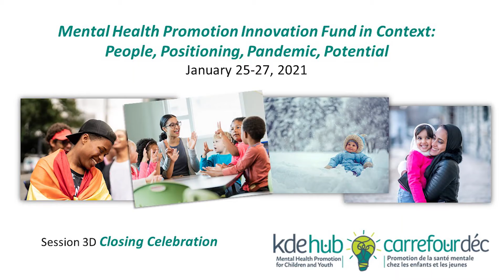Annual Symposium 2021, Session 3D: Closing Celebration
Session 3D of the KDE Hub's first Annual Symposium entitled "Mental Health Promotion Innovation Fund in Context: People, Positioning, Pandemic, Potential"